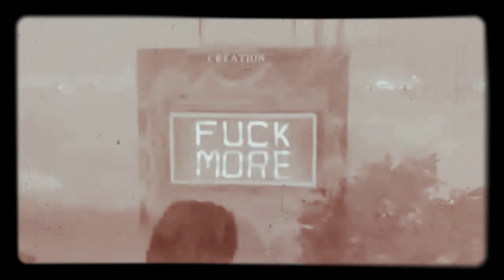SDA - BOBOLO /Spiritual Techno Waves/BERLIN UNDERGROUND TECHNO/Hauptstadt MUSIC)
BOBOLO
 Music is composed and produced by SDA/Sims Deep Art/Berlin 2018